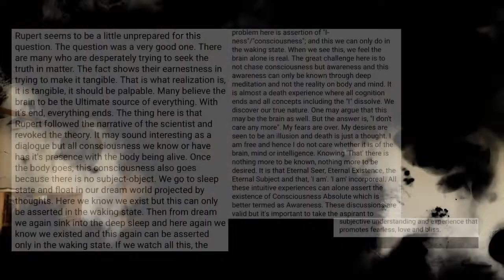Is Rupert Spira wrong? Does the brain create consciousness?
Hmmmm, what do you think? Let’s have a healthy debate in the comments 👇🏼